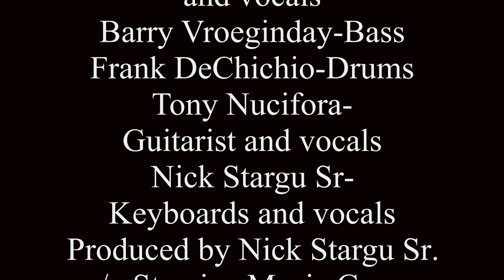Honky Tonk Woman by the Rolling Stones (cover by Small Town Gamblers Live on Aug 22 2024)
Small Town Gamblers
Ken Sullivan-Lead Vocals
Ted Andrzejczuk-Lead Vocals
Steve Nyren-Acoustic & Electric Guitar and vocals
Barry Vroeginday-Bass
Frank DeChichio-Drums
Tony Nucifora-Guitarist and vocals
Nick Stargu Sr-Keyboards and vocals
Produced by Nick Stargu Sr.